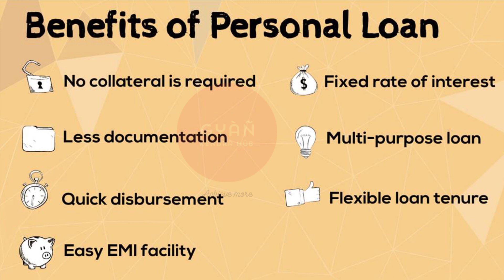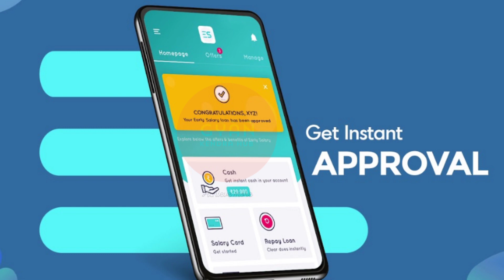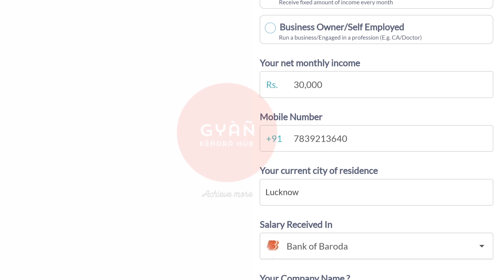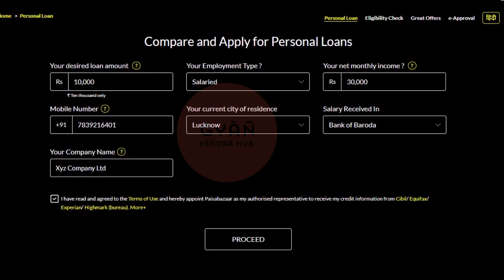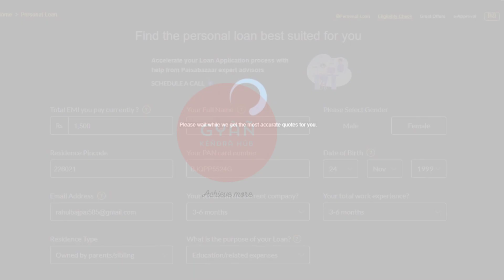How to get online loan | 5 Minute me online Loan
So in this video We gonna tell you how you can get online loan or you can apply for loan online following only few basic steps.

watch our full video to know how to get online loan for anything..

5 Minute me online loan
loan
online loan

link already given visit here.

आप हमें इंस्टाग्राम, फेसबुक, ट्विटर पर फ़ॉलो करें सकते है, लिंक गिवन बिलो

I'm on Instagram as @gyankendrahub0. Install the app to follow my photos and videos.

🤩 And if you have any Intersting topics mention  in the Video comment box, and we will try to make a Video on your Given topic..

Rahul Bajpai

( जय हिंद ) 🇮🇳🇮🇳
( जय भारत ) 🇮🇳